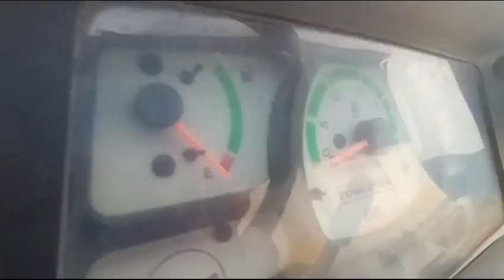2020 Escorts POWERTRAC439 AgricultureTractor Anantapur